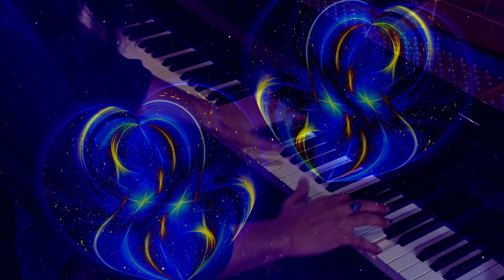Tony Newton - Romance, 3D Ambisonic Sound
*** Use headphones for the best listening experience ***
The second solo piano performance-composition from the acclaimed "WhiteLightCollection" album from TonyNewton. Romance additionally uses Newton's Novaphonic Harmonic approach as well as Ambisonic 3D-Binaural Sound recording. Sheet music is available. View other videos from the WLC album at this link

- Anette F. From Sweden: Tony's amazing piano playing has such a sensitive, emotional and passionate sound. It is creative, innovative music artistry combined with a spiritual and loving personality.

 - Maryel Ph.D, I-Heart radio Host: His music is very inspiring, it makes my hair stand up on my arm, brilliant!

 - Hans A. Art Vista Productions: Tony is a "Bridge back to great music"

 - Gary S. Quantum Media Arts: "Romance" is very melodic, uplifting, and thought provoking. Definitely ahead of the pack!

 - B. Penfold for MoreMore Sound: Tony's music expresses themes that are relatable from any one of any age, and he continually amazes his audiences with his dynamic and energetic performances.

 - Haneefa K.,  Designs in Art: The Michael Angelo of piano, Tony leaves you awestruck with his dense and broad spectrum of Novaphonic sounds, his own unique discovery.
He takes his audience into areas where he hopes they will “feel deeper, think broader and discover an awareness of their inner potential & creative power”.

– Randali, Mean Streets Magazine“: Antonio Newton stands as one of the  most  progressive, prolific and creatively influential music artists of the contemporary scene, and will go down in history as one of the most vital musical path forgers of our era.”

***Newton. “What I’m trying to do is push aside old thinking patterns and thoughts about music and really put some new thinking and awareness about sound, composition, and presentation, as well as tuning into your own possibilities and reaching toward higher paths.
I am a big believer in the human potential & evolution movement. ”